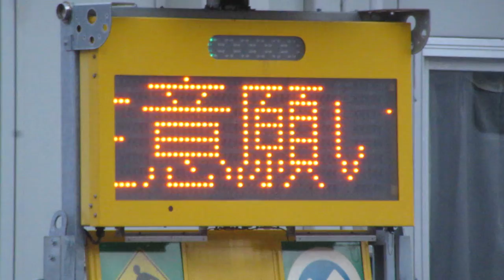工事現場 車線減少の電光掲示板 博多駅 西7出入口付近 33.59044227945523, 130.41881961605094